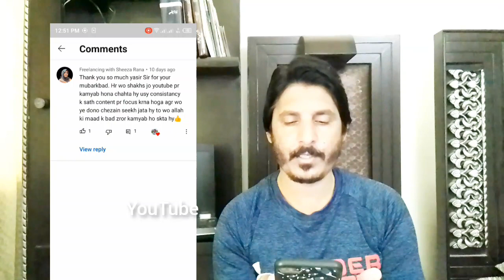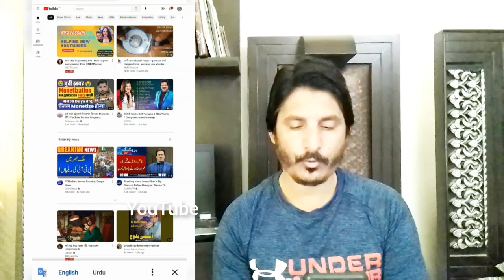How to grow youtube channel with two tricks/how to grow youtube channel with two tricks 2023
Description
How to grow channel on youtube
how to grow channel with community tab
how to grow channel with youtube shorts
how to grow channel in 2023
how to grow channel on telegram
how to grow youtube channel first
new youtube channel ko grow kaise kren
how to grow my youtube channel
how to grow youtube channel first 2021
how to grow youtube channel gameing
how to grow new youtube channel
youtube alogritham 2023
how to grow youtube channel jannu k tech
how to grow youtube channel kashif majeed